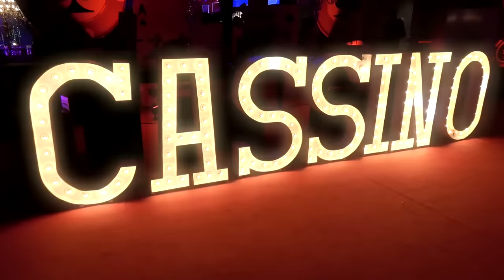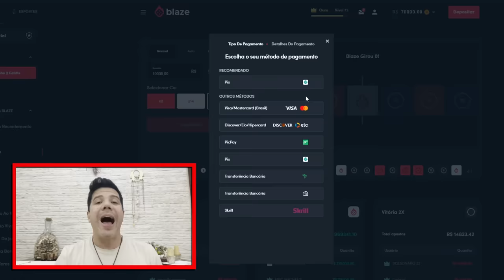PASSARAM DOS LIMITES NA FESTA DO JON VLOGS